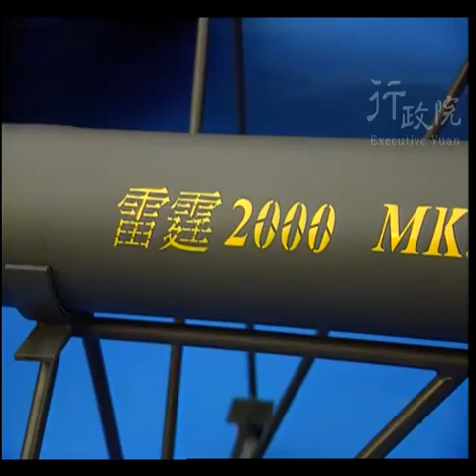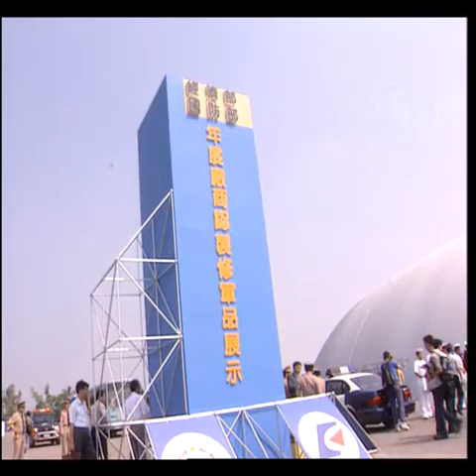2002年10月03日游錫堃院長參加年度廠商認製修軍品展示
2002年10月03日游錫堃院長參加年度廠商認製修軍品展示